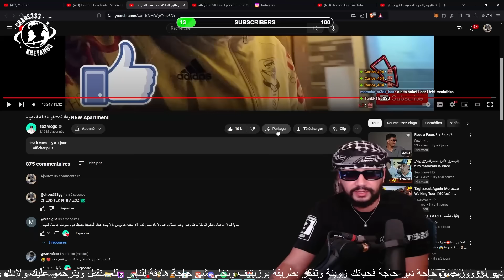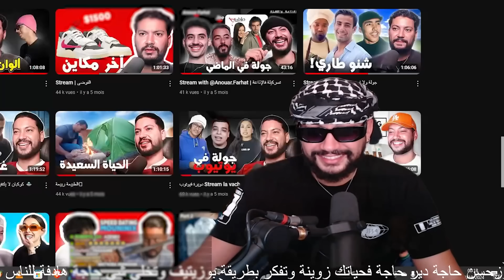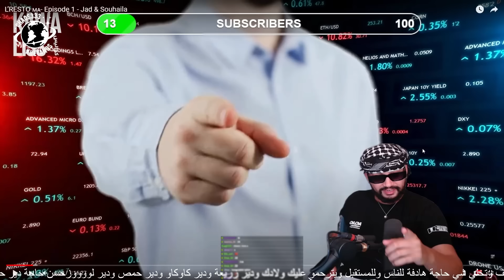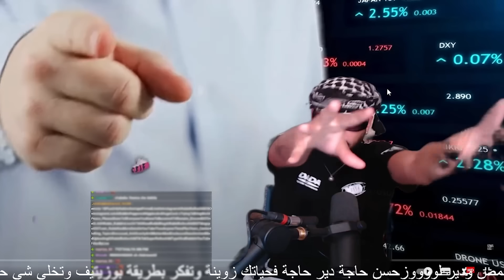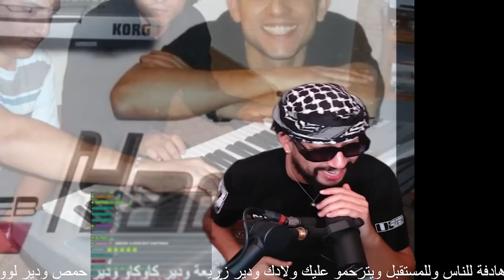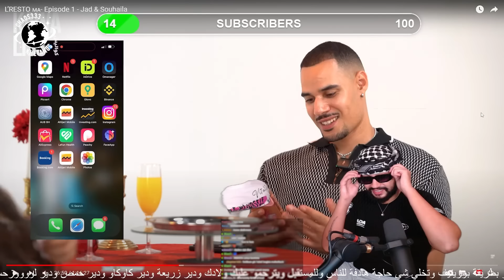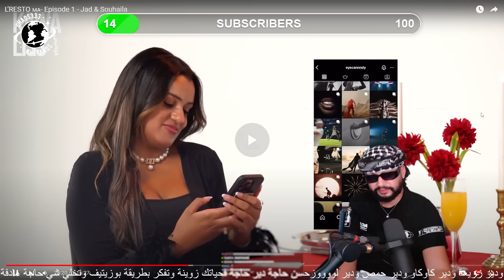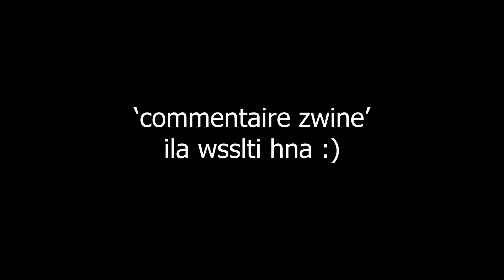Kawaliss Reaction | part 1 : عشاء رومانسايس بلا عشا 💘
لن تستطيع فهم قلوة
edited by : @blackyyyxx_